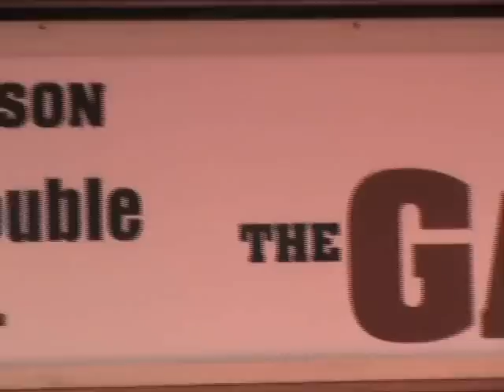The Game Plan UK Charity Premiere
Dwayne 'The Rock' Johnson and Maddison Pettis wow the crowd with HIS manly-hood and HER beautiful graceful charm!